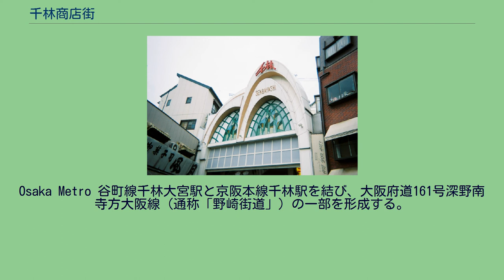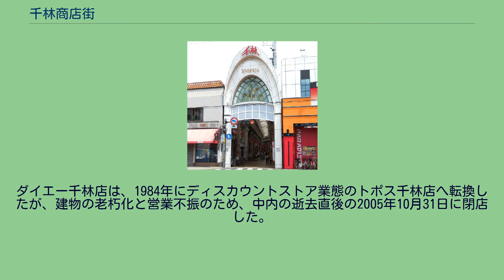千林商店街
千林商店街の風景（2007年5月撮影） 国道1号側の入口 （2014年8月） 千林駅側の入口 （2008年11月） 千林商店街（せんばやししょうてんがい）は、大阪市旭区にある商店街。
Osaka Metro 谷町線千林大宮駅と京阪本線千林駅を結び、大阪府道161号深野南寺方大阪線（通称「野崎街道」）の一部を形成する。
天神橋筋商店街や駒川商店街と並び、大阪を代表する商店街の一つ。
現在の全覆型アーケードのかかる商店街は、戦後3代目となるものである。
かつてダイエー1号店の千林駅前店が出店していた「ダイエー1号店の地」としても知られる。
大阪でも1、2を争うほどの活気のある商店街である。
かつては隣接していたダイエー、ニチイ（両社とも現在のイオン傘下。イオングループの商業施設はこの商店街に現存しない）、長崎屋、イズミヤ、個人商店との価格競争の激しさから「日本一安い商店街」とも称されていた。
商店街オリジナルのテーマソング「千林商店街テーマソング」（歌：デューク・エイセス）」、商店街オリジナルキャラクターなどを制作し、知名度アップに努めている。
テーマソングの歌詞には「いち・じゅう・ひゃく・せん・せんばやし」とあり、アーケード中に響き渡る大音量でテーマソングが流れていることがある。
2008年には当時小学生だった兄弟お笑いコンビ「まえだまえだ」を当商店街の「応援隊長」に任命した。
MBSの番組「ちちんぷいぷい」では、千林商店街のおばちゃんの意見を「日本の標本木」としている。
近年の地域防犯政策により、商店街の街頭の随所に防犯カメラが設置されている。
千林商店街を中心にしていくつかの商店街が連なっている。
このため地元では「本通り」と呼び区別されている。
隣接する今市商店街を含め、午前10時から午後11時までは緊急車両を除き歩行者専用道路となる。
しかし自転車に乗って通行する人も多く、歩行者と自転車の接触事故も多いため、商店街内では自転車を押すよう注意書きが掲示がされている。
千林商店街・今市商店街の周辺部では、この時間帯以外はほぼ自動車の乗り入れと通行が不可能となる。
周辺の千林町内はこの交通規制のため分断され、また一方通行等の設定により、自動車で商店街の北側から南側へ移動するためには10分以上迂回走行しなければならないエリアがある。
逆に南側から北側へは町内を通行できず、2キロメートル以上も迂回走行するか、隣市の守口市を経由しないと移動できない。
一見すると東西に広がる平坦な商店街に見えるが、途中には京阪電車の旧線跡や京街道を横断しており、また近世までの幾多の淀川流路の変遷に伴う堤防痕などのため、微妙な傾斜がある。
明治末の京阪電気鉄道の開通に伴う森小路駅の開業により商店街として成立。
当時は千林公設市場を中心に、衣類や布を扱う店、生鮮食料品店、乾物屋、荒物屋、布団屋、演芸場などが軒を連ねていた。
大正期より、時期は異なるが住友銀行と三和銀行の支店（後者は創業時の名称の森小路店として営業）が開業した。
昭和初期の京阪本線の軌道変更後も商店街は同位置で営業を続け、長年に渡り千林のランドマークとしての役割を果たしている。
また戦前には髙島屋の「十銭ストア」（現在の100円ショップの起源の一つとされる均一販売店の形態）も同商店街に存在していた。
終戦後には、従来の商店街付近に併設する形で闇市が発生したが、数年で従来の姿に復興した。
またこの頃に新天地を求め、他所で商売をしていた商人らが移住し新たに商店を開業した経緯もある。
商店街に連なる店舗は、道に面した側が長屋形式で建てられているのが特徴である。
地域的に大阪大空襲の被害を免れたため、昭和戦前の木造長屋の商店建築が残り、それを現代風に改造した店舗が並んでいる。
商店街から路地に入るところには、その遺構あるいは戦前構造の造りを見出すことができるが、老朽化ならびに所有者移転に伴う建て替えで戦前型は急速に減少している。
いずれ淘汰されていくものではあるが、学術的な調査が待たれる。
日本で最初のスーパーマーケットと言われるダイエー（発祥は兵庫県）は、1957年に「主婦の店・ダイエー薬局」として商店街の東端、京阪電車の千林駅前で開店した。
これがのちのダイエー千林駅前店（店番号0011）である。
今日でいうドラッグストア業態を採っており、特に2軒隣りに開店した「ヒグチ薬局千林店」との安売り合戦はすさまじく、社長・中内㓛が泊り込みで直々に陣頭指...